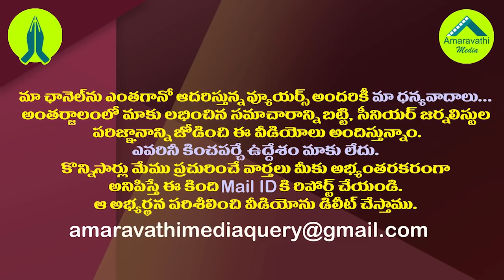జగన్ సమర్థతకు అసలు సిసలైన సవాల్ ఇది.!| This is the real challenge to CM YS Jagan's efficiency